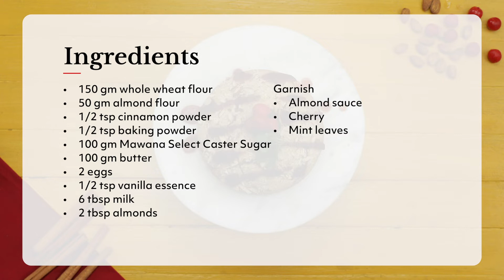How to bake an Almond and Wheat Cake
Silky smooth almond wheat  cake is a surefire way to satisfy any sweet tooth. Soft & moist crumb makes it mouth melting. This treat is perfect for a birthday, or any moment you crave for all that is sweet in life. Dress it up with flowers or birthday candles and watch your guests marvel!